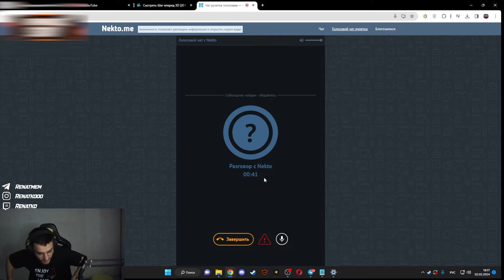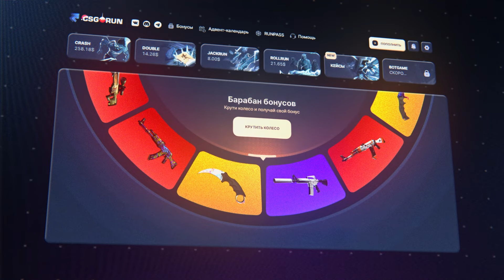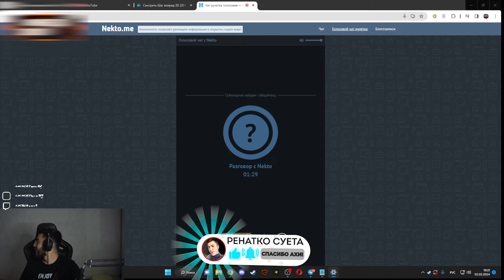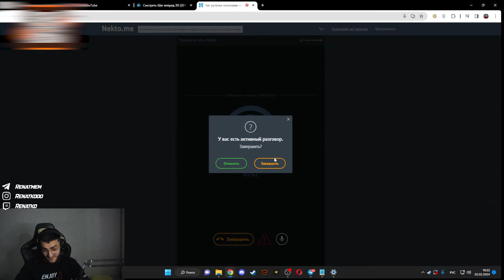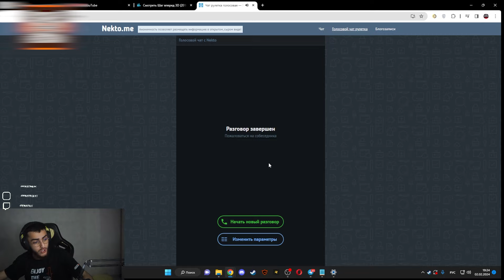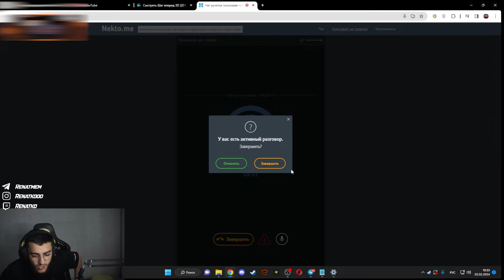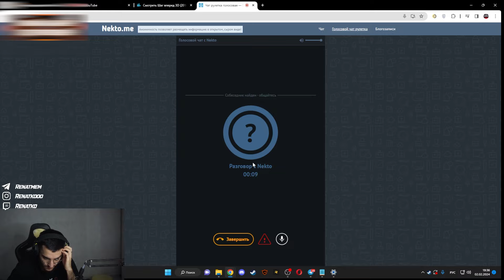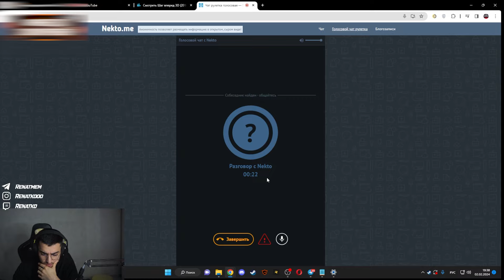РЕНАТКО ЗАВОЗИТ В НЕКТОМИ 😄| УГАР С ДЕВУШКАМИ В НЕКТОМИ